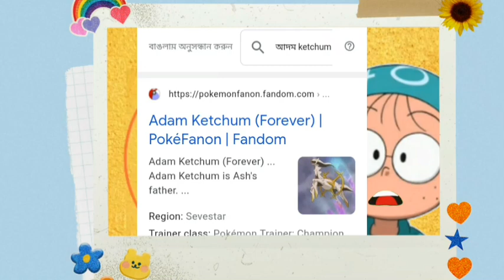পোকেমন Ash এর বাবার নাম কি | Pokemon Explained Bangla